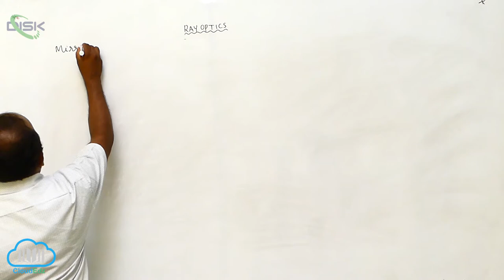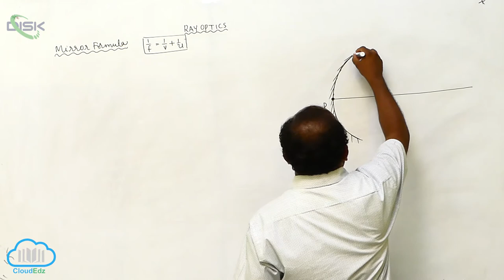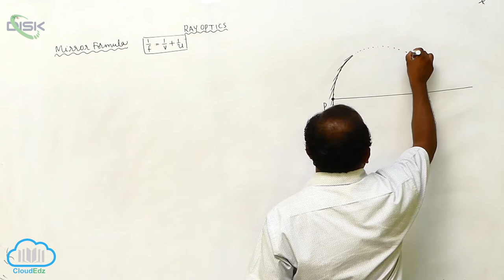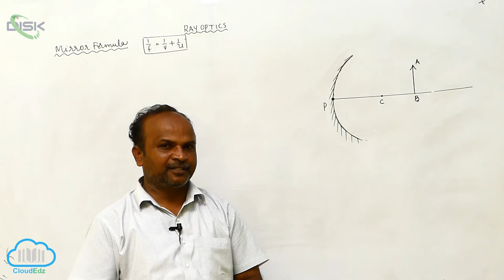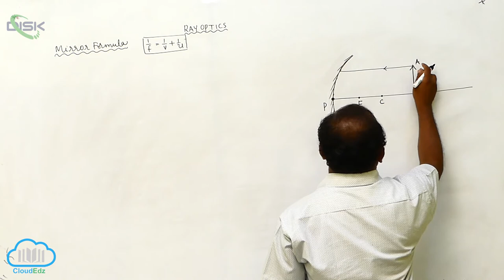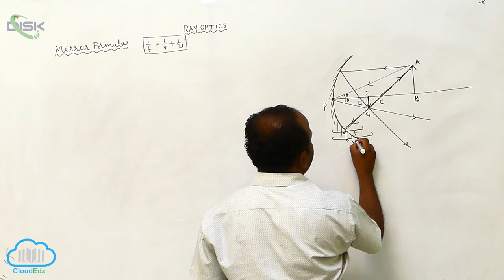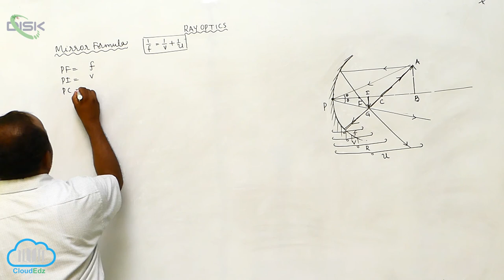Reflection of Light by Spherical Mirrors || Mirror maker formula 1 || Disk Telangana